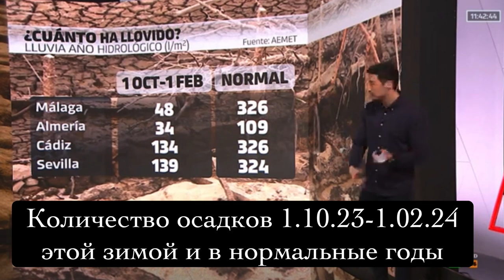Засуха 6 год. Кризис или катастрофа?